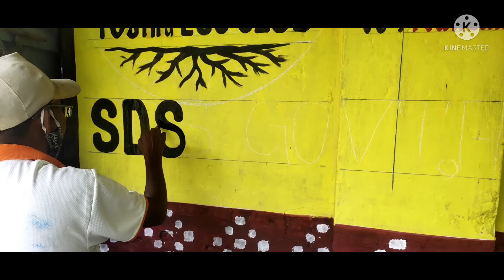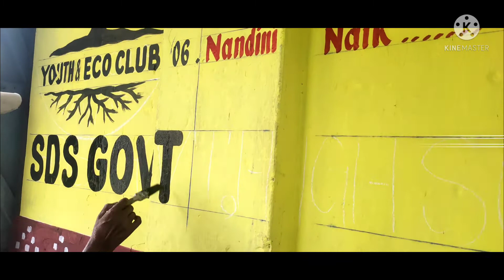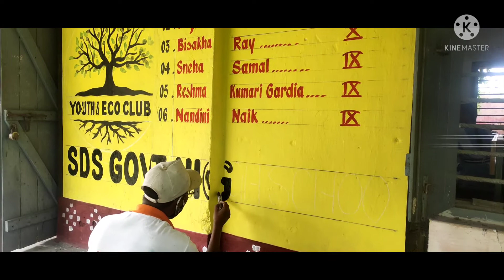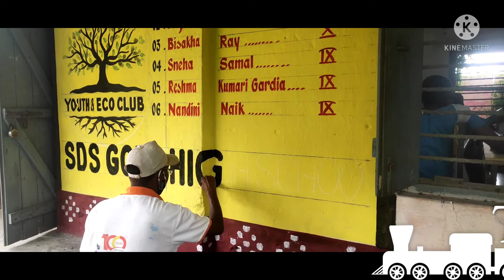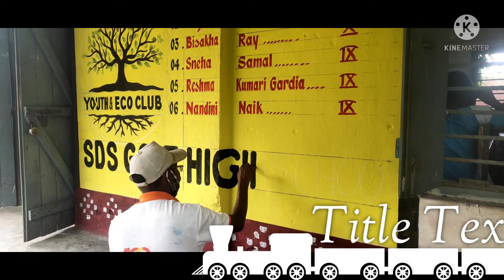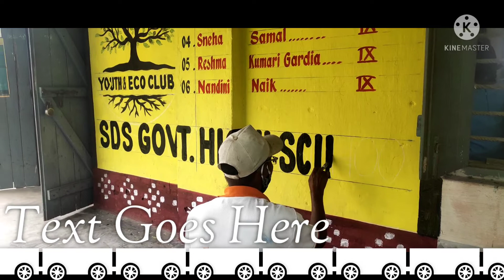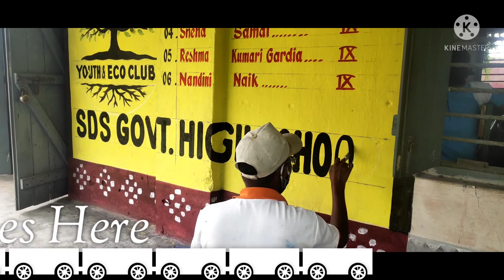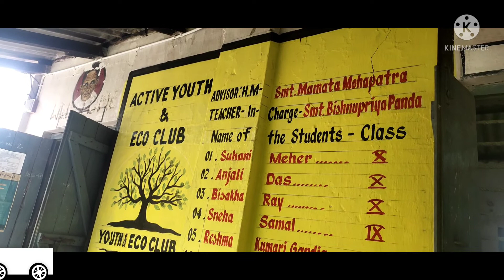Diwar main writing Painting Kaise kiya jata hai must watch...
Wall writing weather coat colour kis tarha kiya jata hai SarojArt Contact us : Facebook, instagram, massenger, whatsapp,tweeter About us: Professional blogger,My YouTube channel About me:Website: sarojart.com Email: SarojArt-All types of Wall Paintings Company Advertisement, Portraits, Marriage art,glowsign board etc.. Also contact for 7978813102
All the credit for the copyright material used in the video goes to the respected owner.  Tags : how to creative art , Wall par paintings kaise kare , art kaise banate hain , art kaise banaye , art kaise karte hain , art kaise sikhe art kaise banaya jata hai , drawing kaise banate hain , nature drawing kaise kare , Painting kaise kare ,  sign board Painting kaise kare , paint se writing Painting kaise sikhe , ,
 Tag टैग: कैसे रचनात्मक कला के लिए, दीवार पर पेंटिंग कैसे करें, कला कैसे बनते हैं, कला कैसे बनते हैं, कला कैसे करते हैं, कला कैसे सिखे, कला कैसे बनते हैं, ड्राइंग कैसे बनते हैं, प्रकृति ड्राइंग कैसे करे, पेंटिंग कैसे करें  , साइन बोर्ड पेंटिंग कैसे करे, पेंट से राइटिंग पेंटिंग कैसे सिखे,